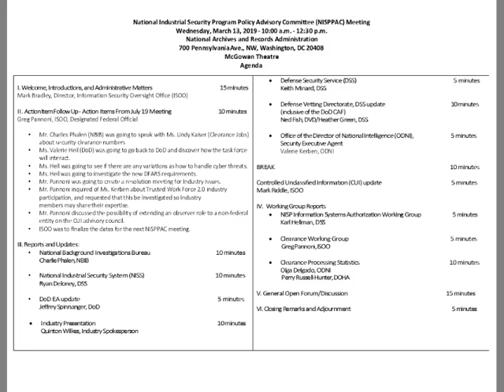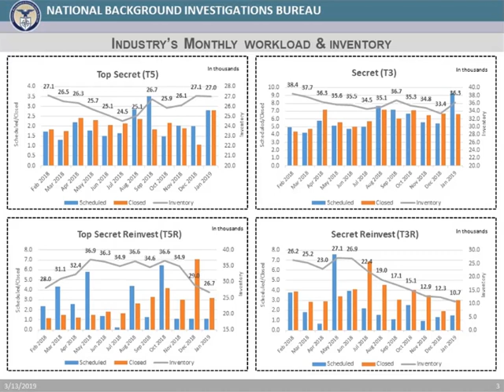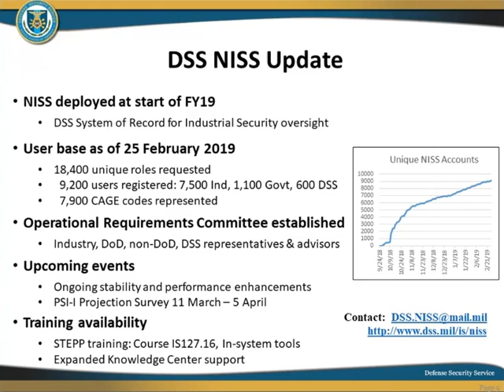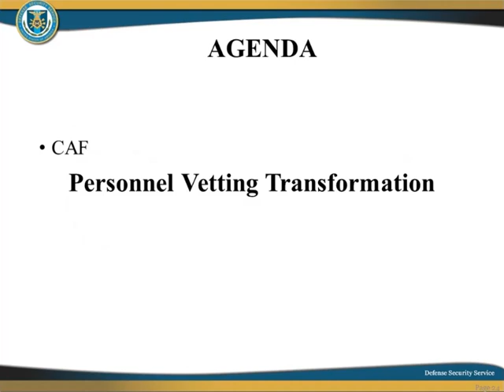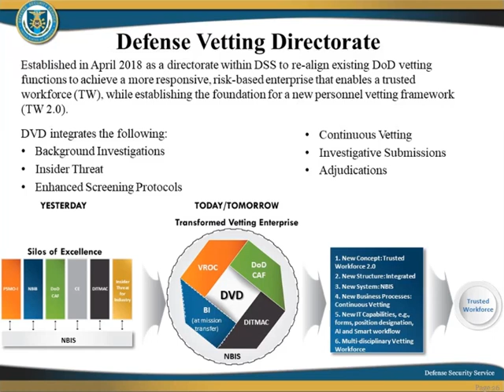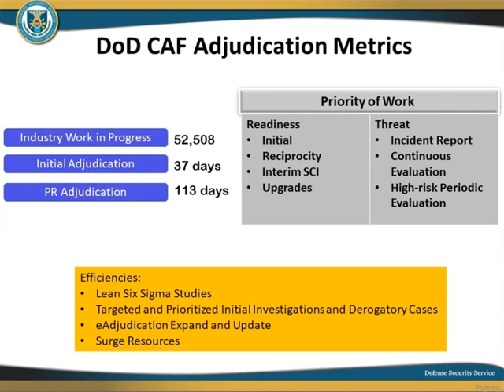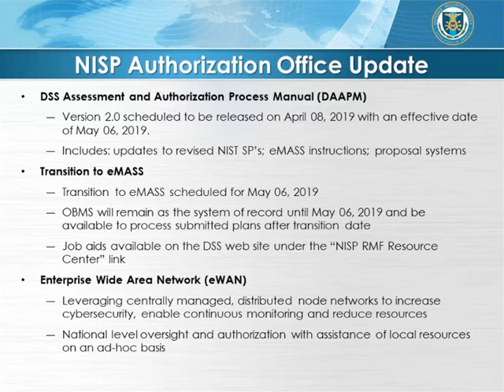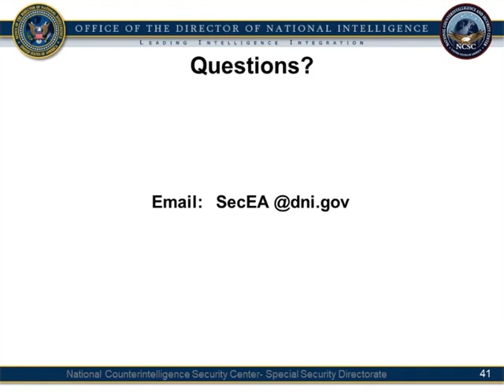NARA NISPPAC Meeting from March 3, 2019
National Industrial Security Program Policy Advisory Committee Meeting recorded March 3, 2019